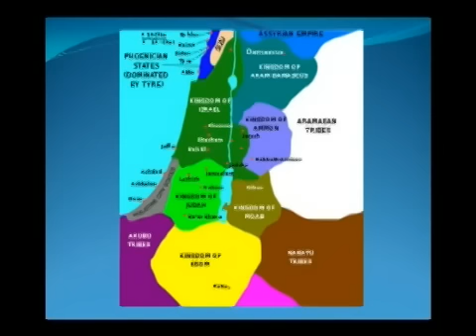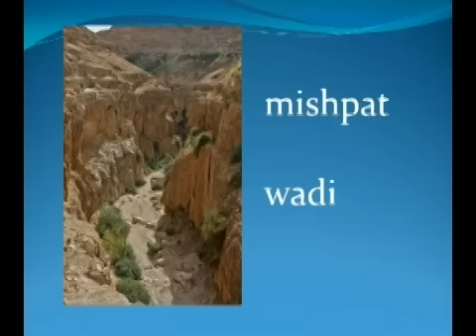The Prophet Amos, by Dr. James C. Howell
"Amos: Working For Justice and Righteousness"  Purpose: To help us realize that God rejects worship and offerings that are not accompanied by justice and righteousness. Bible reference: Amos 4-5. Part of the series "A Year Through The Bible"